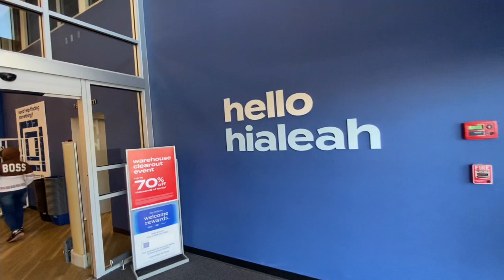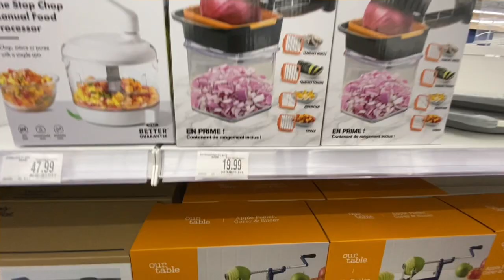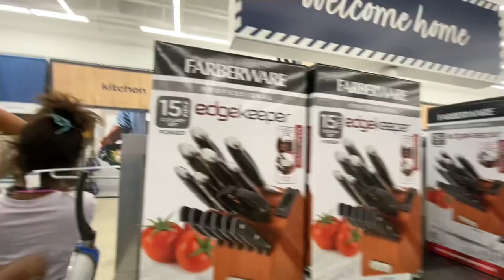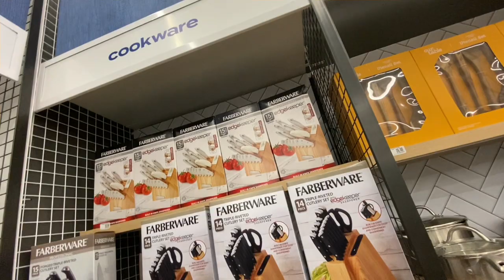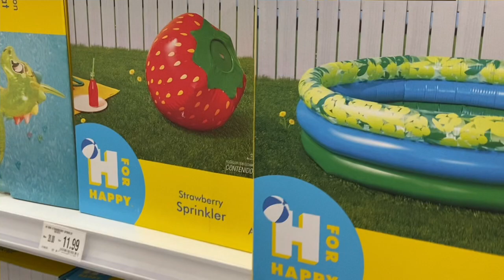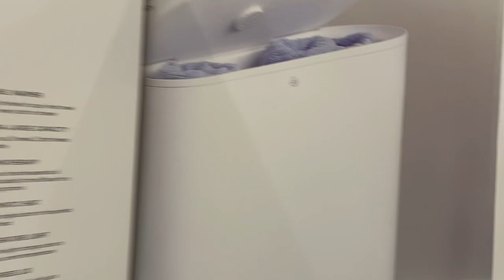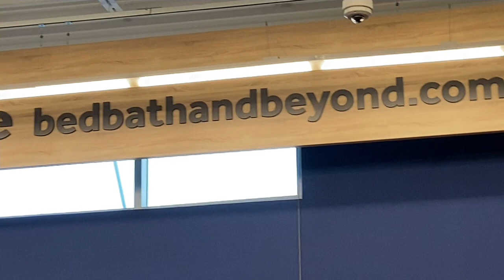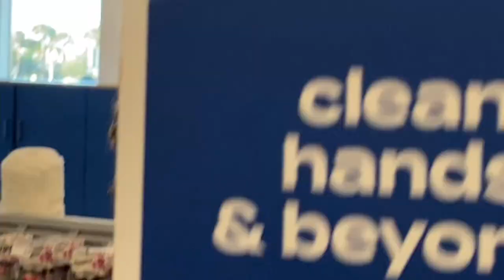Shopping at Bed Bath And Beyond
Family Went shopping at bed Bath and beyond￼